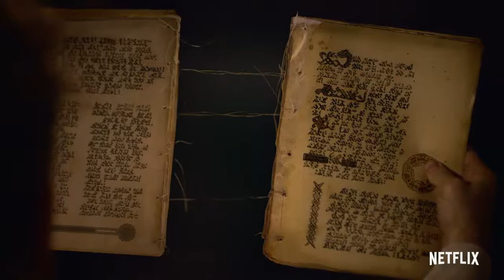The Order Season 1 Final Trailer 2019 - Now Playing In Cinemas | Universal Cinema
The Order: 1886 is a third-person action-adventure video game developed by Ready at Dawn and SCE Santa Monica Studio and published by Sony Computer Entertainment. It was released for the PlayStation 4 on February 20, 2015. Wikipedia

Director(s): Dana Jan; Ru Weerasuriya

Genre: Action-adventure game

Composer: Jason Graves

Developers: Ready at Dawn, SIE Santa Monica Studio